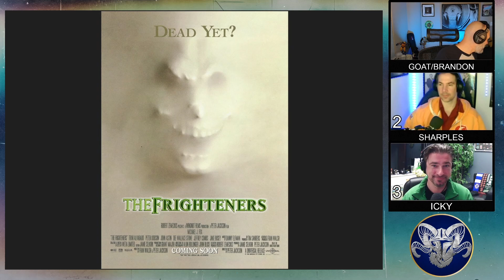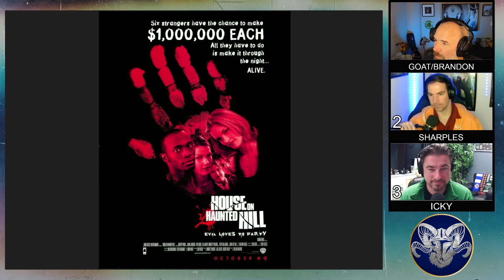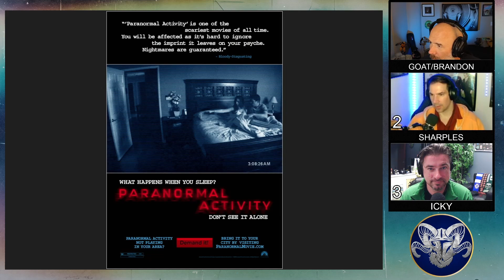Haunted House Triple Feature Draft | Entertainment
Who drafted the best haunted house triple feature?
Poltergeist - The Winchester - Casper
The Frighteners - Beetlejuice - The Amityville Horror
The Shining - 13 Ghosts - 1408